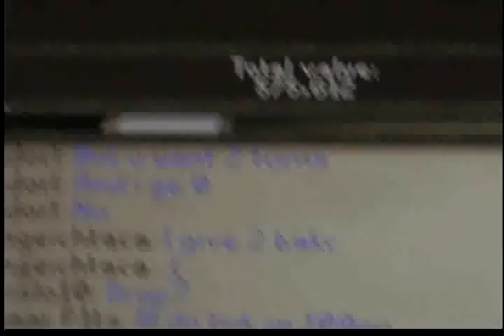ok drop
pvp trick